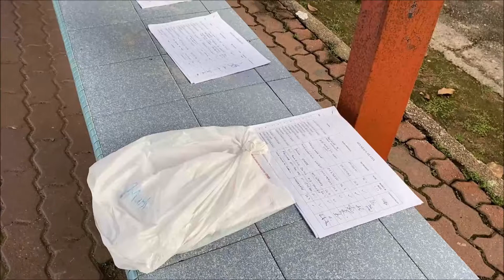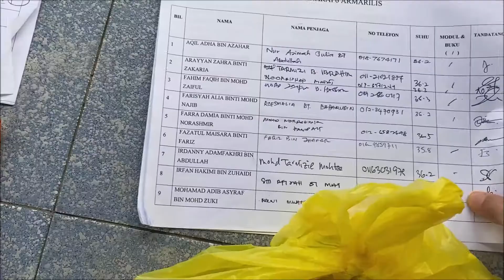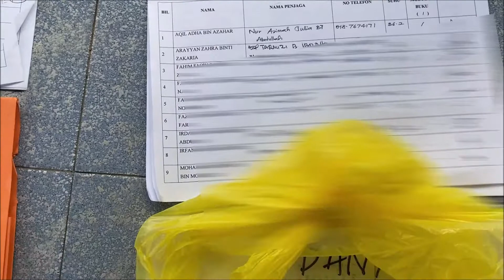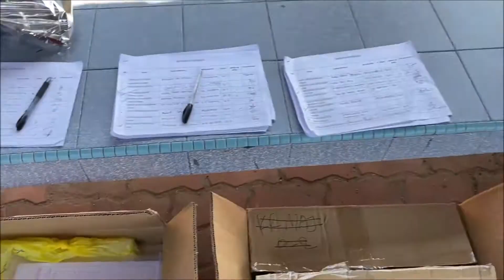VLOG | Duty VS Outing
Antara tugasan minggu terakhir di sekolah.. mengutip semula modul untuk proses seterusnya iaitu proses semakan.. sebagai guru pembantu kami ditugaskan untuk menunggu kehadiran murid untuk memulangkan modul di hentian bas. Murid tidak perlu masuk ke kawasan sekolah. ala-ala 'Drive-Tru'.. lebih cepat dan mudah..

sebelah tgh hari pula ada outing dgn geng gincu.. hehe..

TERIMA KASIH KERANA SUDI MENONTON.. JUMPA LAGI ..